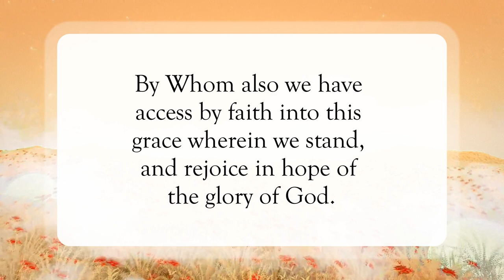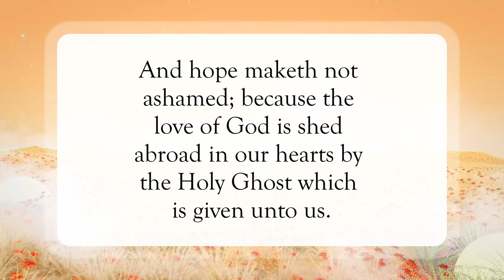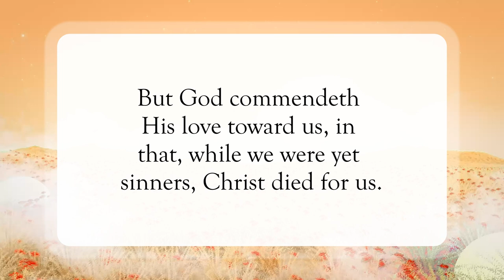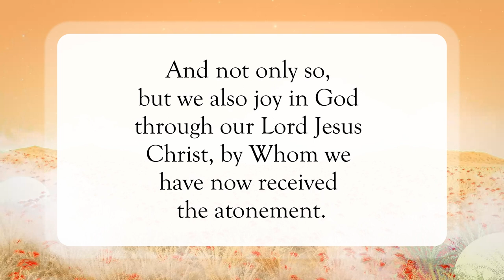The Love of God❣️WordofGod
Scripture of the Day! The Love of God!